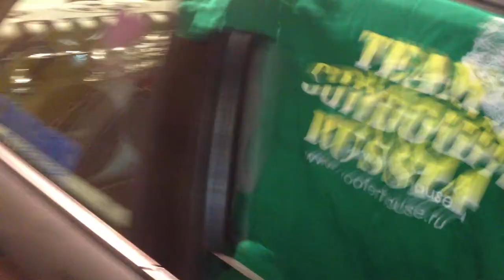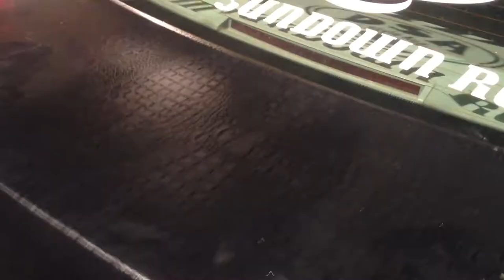Skar Audio ZVX12 D2 - Audi A4